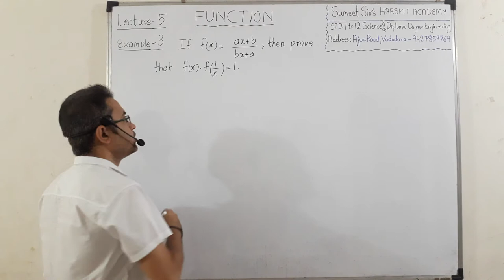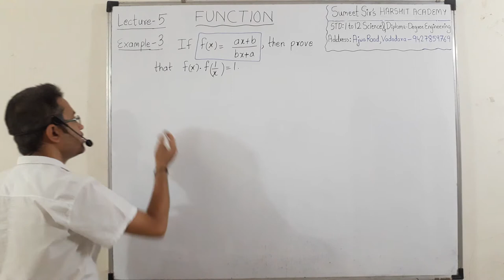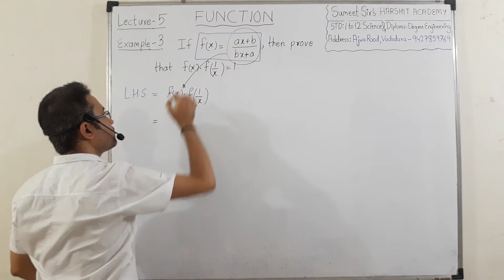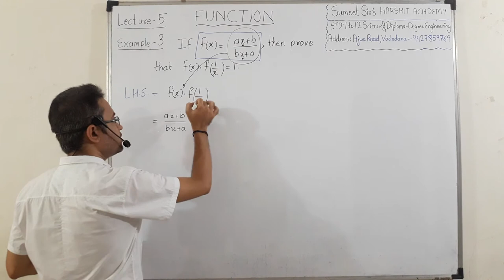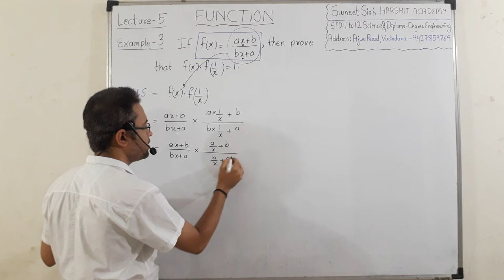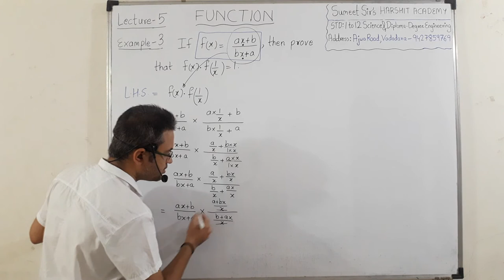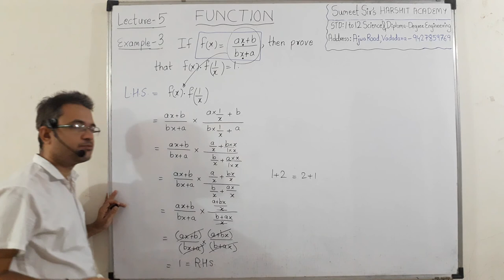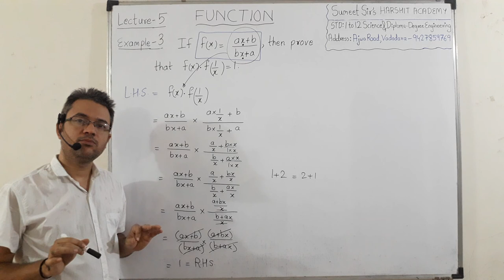Functions Lecture 5 | engineering MATHS-2 Important Questions solutions | Hindi easy explaination